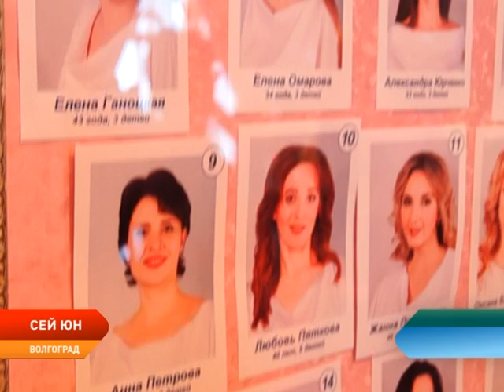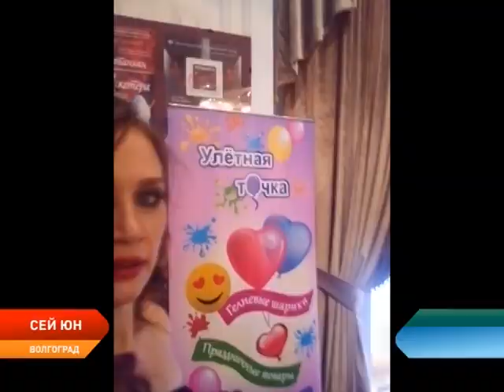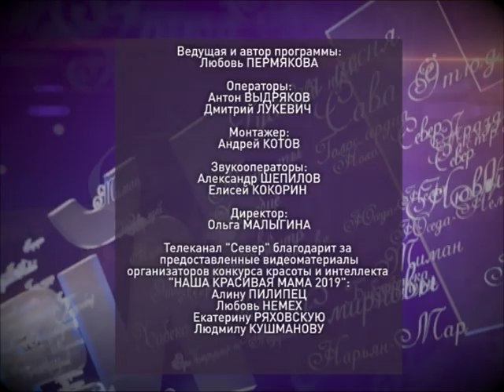Сей' Юн. Конкурс "Наша красивая мама" (г. Волгоград)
19 трогательных историй любви, более 60 детей, влюблённые мужья и прекрасные многодетные мамы. Всё это можно было наблюдать 11 мая в Волгоградском музыкальном театре. Там состоялся уникальный конкурс, не имеющий аналогов в мире, «Наша красивая мама – 2019».Представителям телеканала СЕВЕР выпала особая миссия – оценивать прекрасных женщин на этом проекте.
Как всё происходило, кто растрогал почётное жюри, а кто удивил, расскажем в программе Сей’ Юн (Зов Сердца).